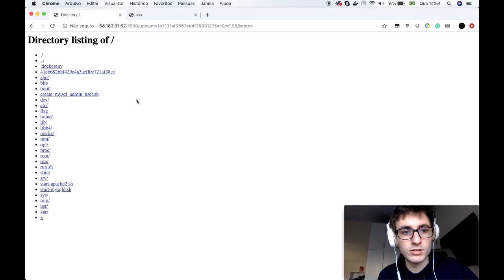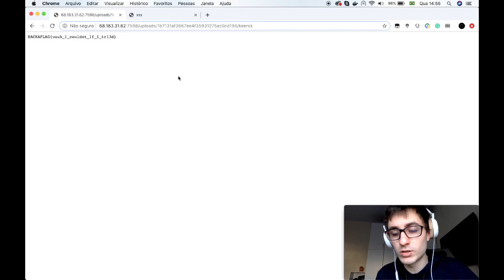Dont Go Breaking My Heart - HFBR19 Etapa Belo Horizonte/MG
Confira a resolução do desafio "Dont Go Break My Heart" que rolou na Etapa Belo Horizonte/MG do HFBR19.